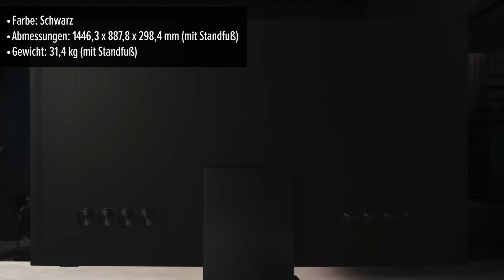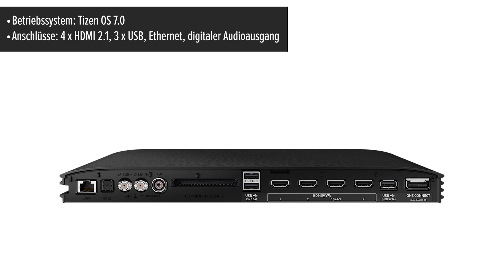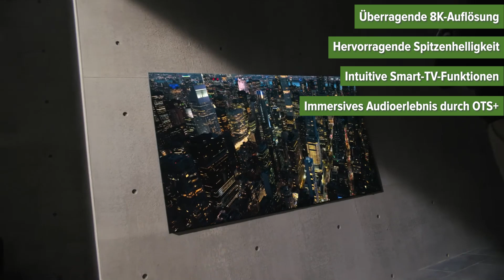Fernseher Samsung GQ65QN800DTXZG | Test | Deutsch